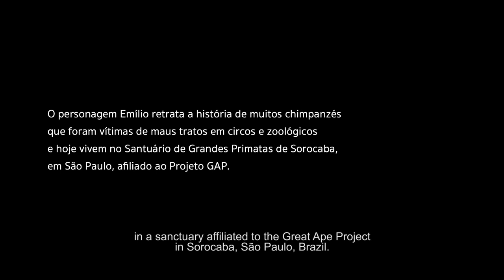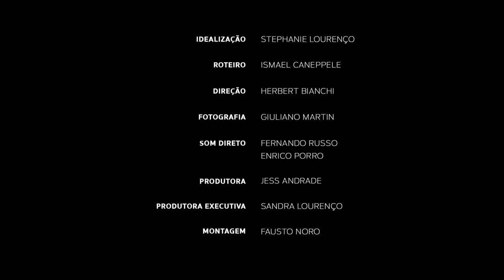Emilio | Short Film (EN)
A short film about the power of nature.

Written by Ismael Caneppele
Directed by Herbert Bianchi
With Stephanie Lourenço, Talita Tilieri, Leticia Sobral
Editor Fausto Noro
Music Thaís Gulin
Producer Jess Andrade
Sound Design L.P. Daniel